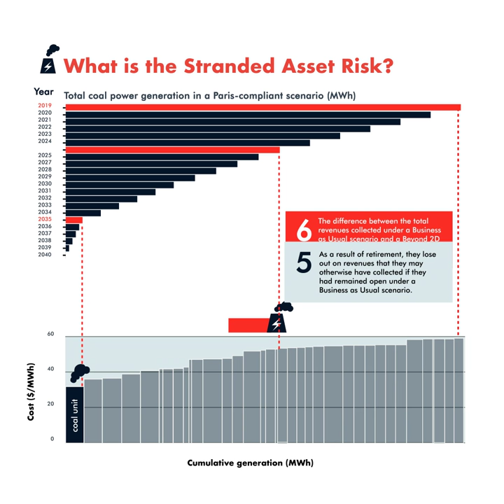What is the Stranded Asset Risk in coal power generation?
We define stranded asset risk as the difference between cash flows in a business-as-usual (BAU) scenario (which acknowledges existing and ratified air pollution and carbon pricing policies as well as announced retirements in company reports) and cash flows in a below 2°C scenario (which sees coal power phased-out globally by 2040, in line with the Paris Agreement. A positive stranded asset risk value means, based on existing market structures, investors and governments could lose money in the below 2°C scenario as coal capacity is cash-flow positive.

In 2018, analysis by Carbon Tracker on the financial risks and economic competitiveness of coal power globally (see Powering Down Coal )  found the following:
1.    42% of the global operating fleet was likely unprofitable in 2018 and 72% could be so by 2040 – independent of additional climate or air pollution policy;
2.    35% of coal capacity costs more to run than building new renewables in 2018, increasing to 96% by 2030; and
3.    coal owners could avoid $267 bn in stranded asset risk by phasing-out coal capacity.

The Carbon Tracker Initiative is a non-proﬁt organisation working to align the capital markets with the climate change policy agenda.Carbon Tracker are applying our thinking on carbon budgets and stranded assets across geographies and assets classes to inform investor thinking and the regulation of capital markets.